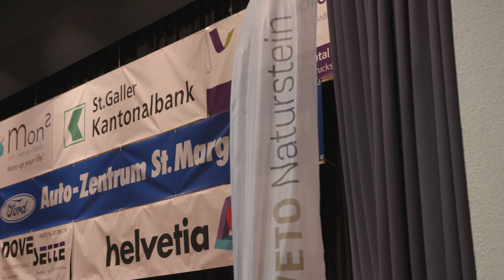36 Rheintaler Jassmasterschaft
Am 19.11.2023 trafen sich 196 Teilnehmer zum 36. Finale der Rheintaler Jassmeisterschaft in Widnau beim Hotel Metropol. Ein spannender Wettkampf mit einer großen Anzahl von verschiedenen Preisen im Gesamtwert von 25.000 Franken.